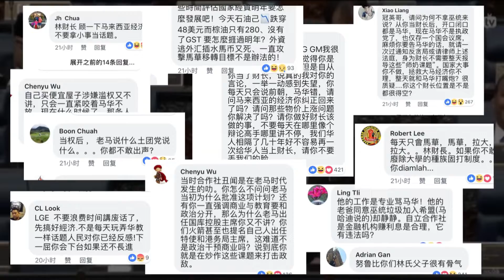对于大马经济状况，林冠英是这么说的...! (MCA OFFICIAL)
油价不断下跌, 大马经济成长再下调至4.7%, 棕油价格3年新低, 马股今年外资流出111亿, 他只用一个方法“提振经济“，绝对是百试百灵
那就是。。。。。。。。

骂马华转移视线！